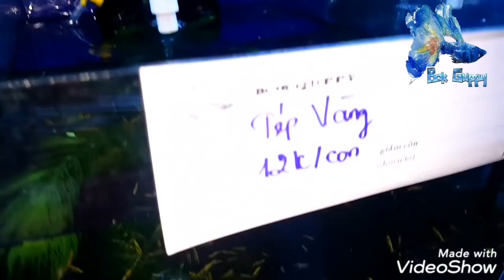13/10 Hàng Về Liên Tục Phục Vụ Anh Em| Bok Guppy: 0352222936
M.me/BokGuppy
➡Zalo Page : 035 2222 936

📌 Tham Gia Group Chia Sẽ Kinh Nghiệm + Tụ Tập Giao Lưu.⤵

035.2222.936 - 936 Hậu Giang, P.12, Q.6